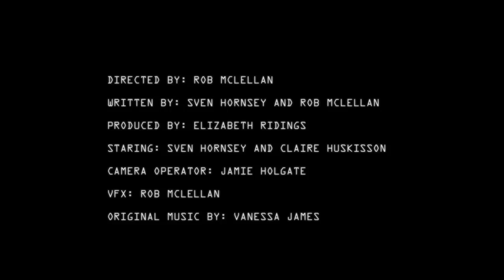Splendour: 2012 Sci-Fi-London 48 Hour Film Challenge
Made for the 2012 Sci-Fi-London 48 Hour Film Challenge

Shot and edited in 2 days

Starring Sven Hornsey and Claire Huskisson

Directed by Rob McLellan

Produced by Elizabeth Ridings

Camera Operated by Jamie Holgate